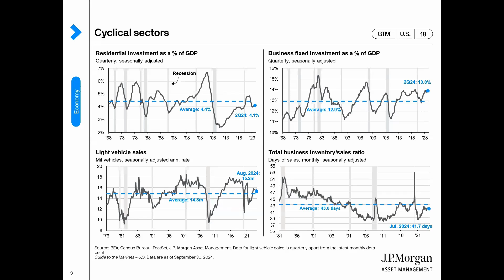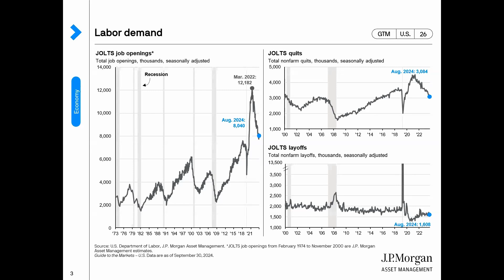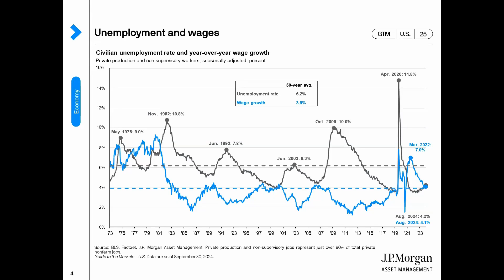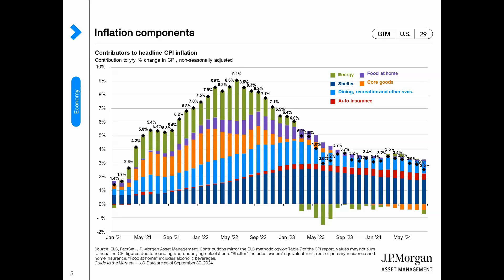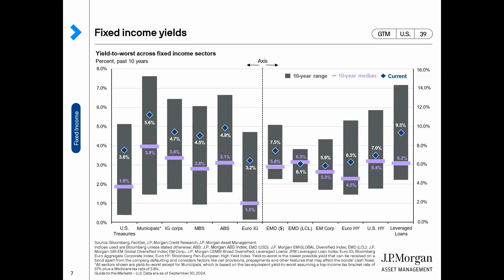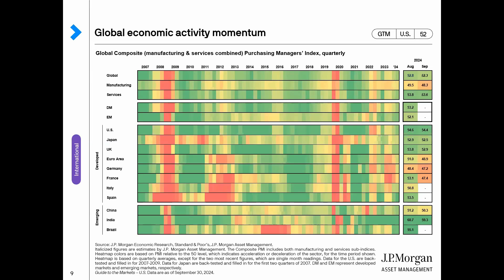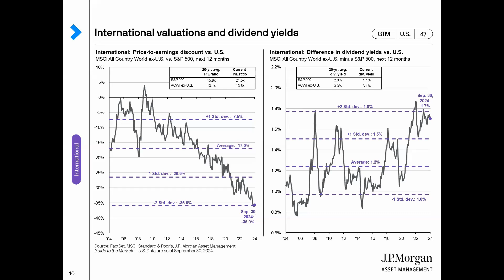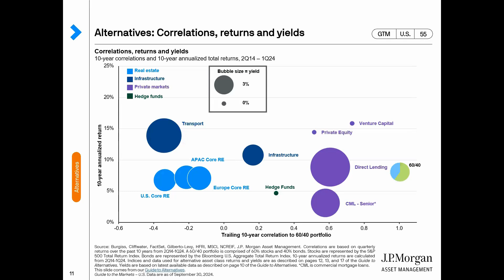Q4 2024 Guide to the Markets 1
Pulse Financial Services presents the JP Morgan Q4 2024 Economic & Market Update

Recorded Wednesday, October 16th at 12pm CT

This video recording discusses the following:

• Federal Finances and Economic Growth
• Labor Demand, Unemployment and Wages
• Inflation and the Fed Fiscal Policy
• Diversified investing, risks & opportunities